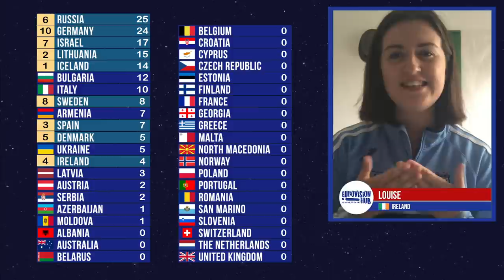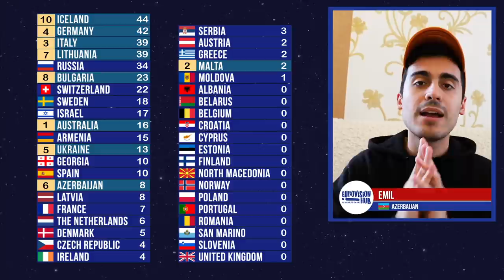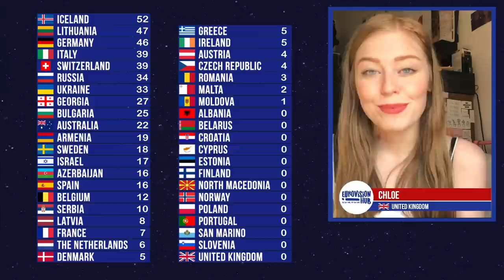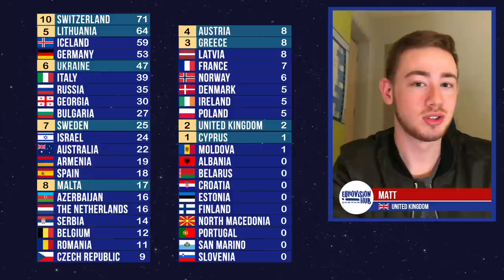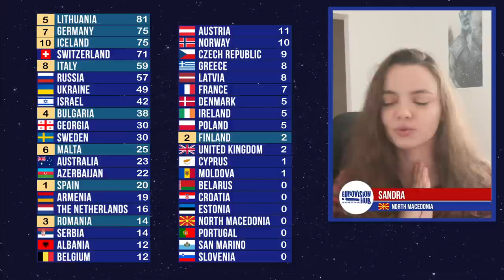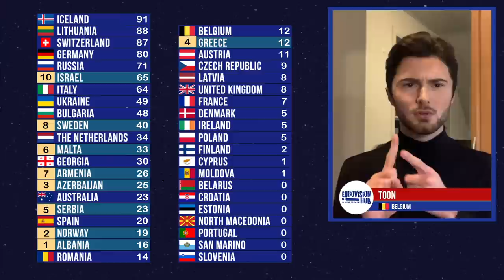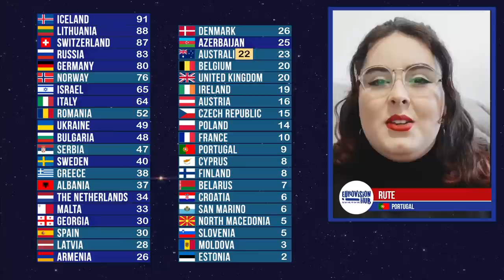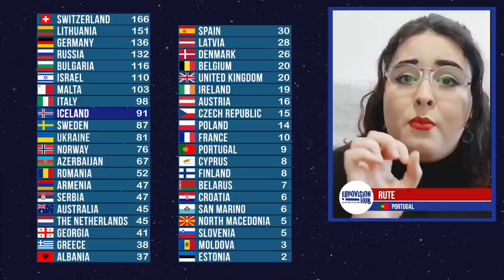Eurovision Song Contest 2020 Scoreboard | Eurovision Hub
In this very special video, we reveal the winner of the Eurovision Hub ESC 2020 Scoreboard. This year, not only did our reactors vote, but we had a viewer vote which allowed YOU at home to have your say as well.

Reactors:
Adele

Sandra